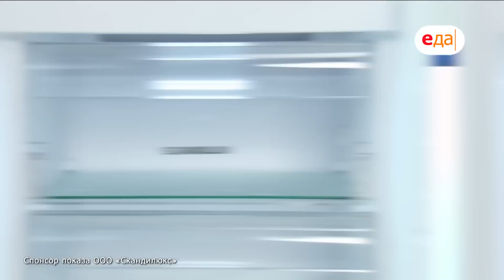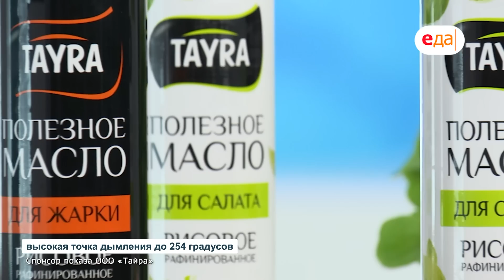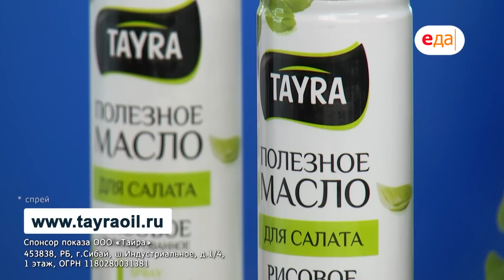Люля-кебаб из курицы. Версия открытого чебурека. Тёртый овощной салат | Заморозил – сэкономил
Реклама:
ООО «ТАЙРА», ТМ «TAYRA». Сайт . erid:2VtzquxJwBi
Бытовая техника SCANDILUX, ООО «Скандилюкс». . erid:2VtzqvvcT1E

О выпуске:
Как сделать так, чтобы за один поход в магазин обеспечить себя едой на месяцы вперёд? Да очень просто, смотрите выпуск, где Илья Лазерсон как раз об этом и рассказывает!

О проекте:
Что мы знаем о заморозке продуктов? В каких случаях мы используем морозильную камеру? А вы знаете, чем заполнена Ваша морозилка? Морозилка – это самый активный и надёжный помощник на кухне!